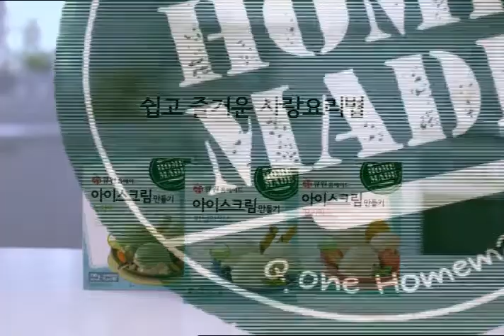큐원 홈에이드 아이스크림 믹스 확얼려버려요 30초